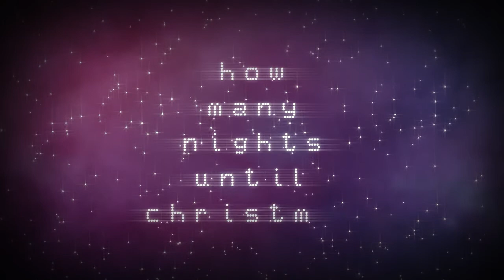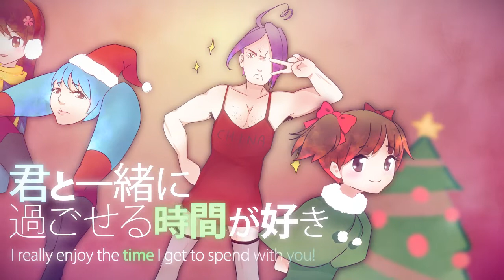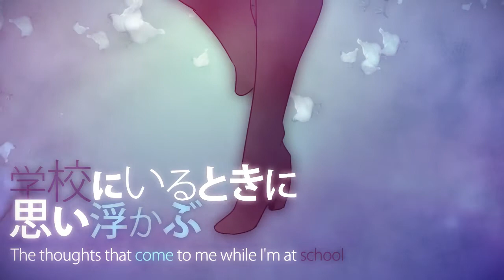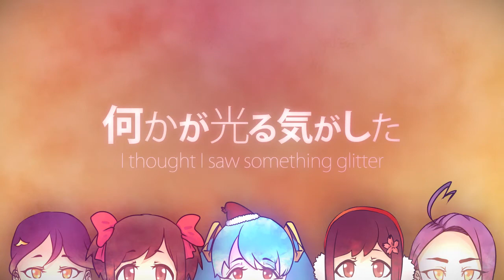How many nights until Christmas? 歌ってみた【chicken TEAnders w/ dipping sauce】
answer: 362 nights did i even do my math right

Hello, we are chicken teanders and dippin sauce and this is our shiny new channel.

🐓can u see this emoji

🍗mix
riza

🍗art
MURASAKIHAN
Pellentz @Pellentz
ATEL (lame-ass tree)

ATEL - 3 day animation how 'bout it

haza's dank memes